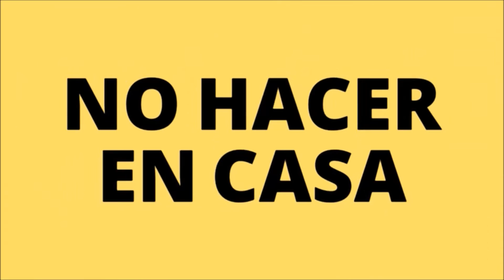La Hucha Imposible